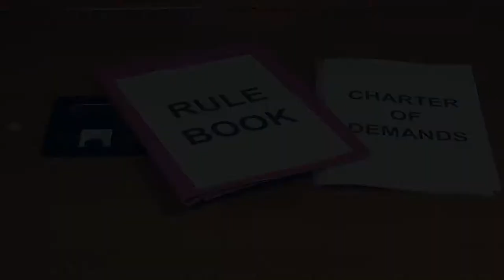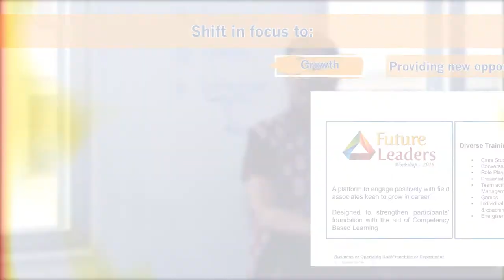HR UNION NEGOTIATIONS FILM